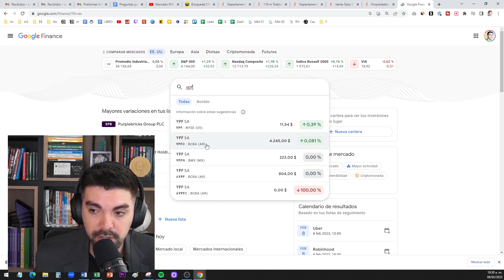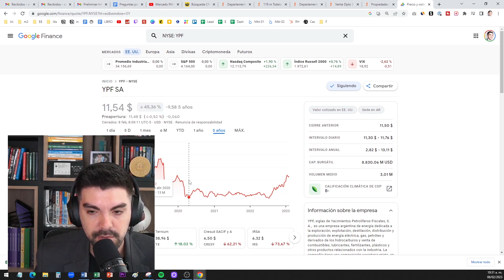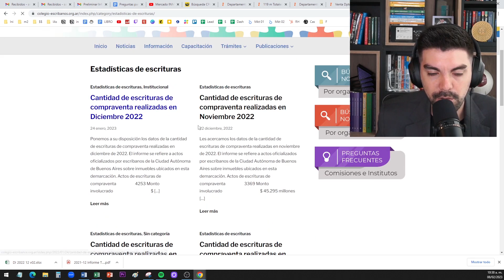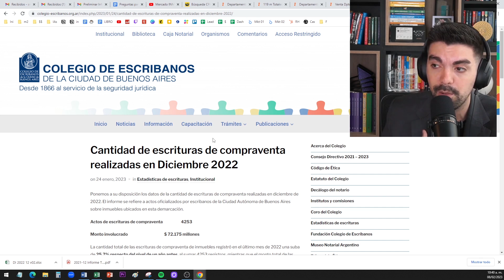10 razones por las que el MERCADO INMOBILIARIO ARGENTINO está cambiando 🔍 (Parte 2)